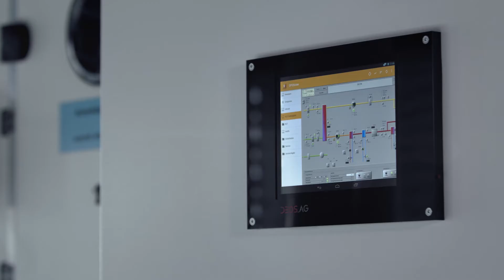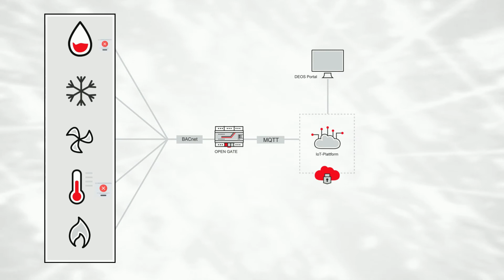DEOS AG - OpenGate - Produktfilm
Das neue Alarmmanagementsystem der Deos AG bringt viele Innovationen mit sich. Der größte Vorteil des Systems liegt darin, dass es herstellerneutral genutzt werden kann. Die komplexe Funktionsweise und die Vorteile der Neuheit werden in diesem kurzweiligen spot verständlich und authentisch vermittelt.

Natruper Straße 14 | 49076 Osnabrück